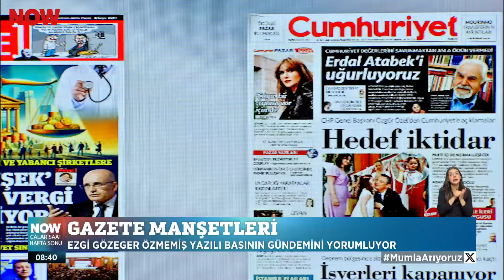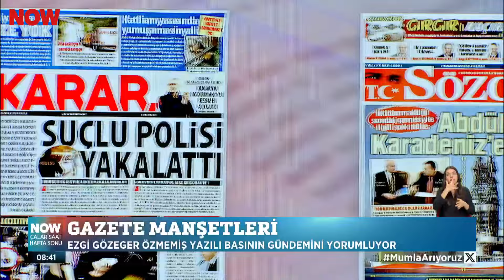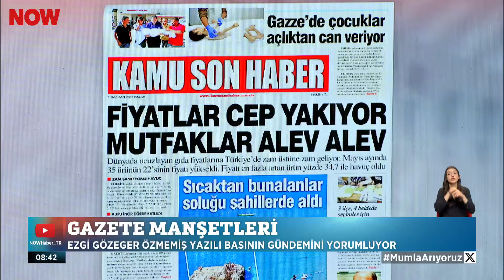Küçükçekmece'de 3 katlı bina çöktü... 2 Haziran 2024 Çalar Saat Hafta Sonu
3 katlı bina böyle çöktü... 2 Haziran 2024 Çalar Saat Hafta Sonu Bülteni yayında hemen izle!

Türkiye'den ve dünyadan gelişmeler Çalar Saat Hafta Sonu'nda! Hafta içi meydana gelen tüm olayları özetleyen ve canlı bağlantılarla süslenen "Çalar Saat Hafta Sonu" Her Cumartesi ve Pazar 08.30'da NOW’da!